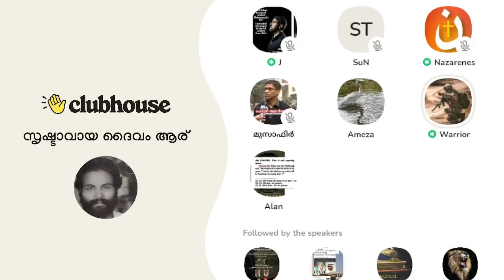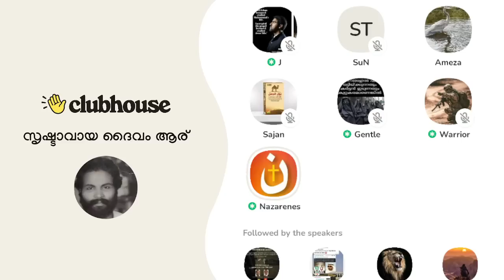എന്താണ് കൊയ്‌നെ ഗ്രീക്കിൽ എഴുതപ്പെട്ട നല്ലവിശേഷം!! Clubhouse Malayalam Discussion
എന്താണ് കൊയ്‌നെ ഗ്രീക്കിൽ എഴുതപ്പെട്ട നല്ലവിശേഷം!! Nazarene | Warrior | JC | Gentle | Clubhouse Malayalam Discussion